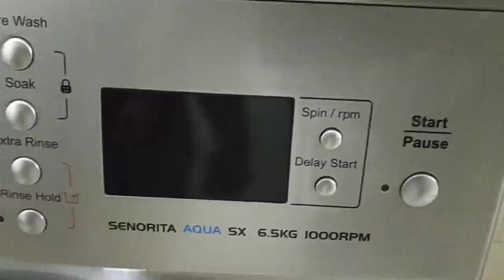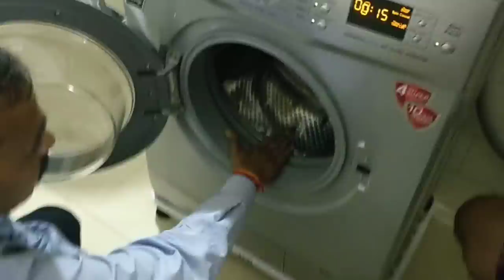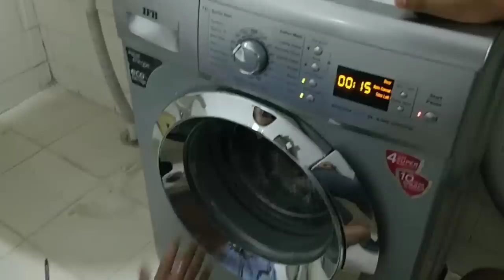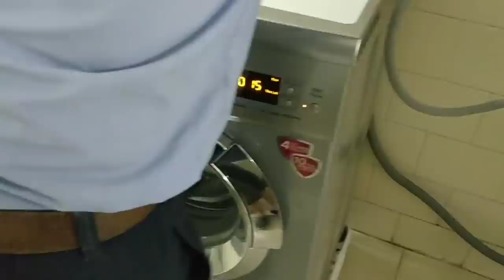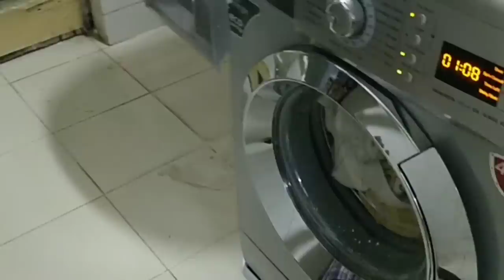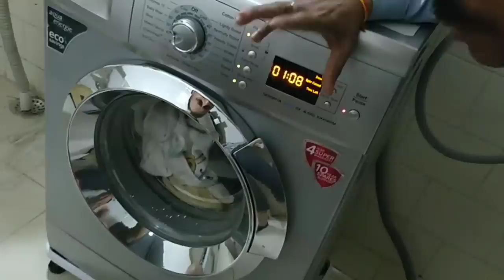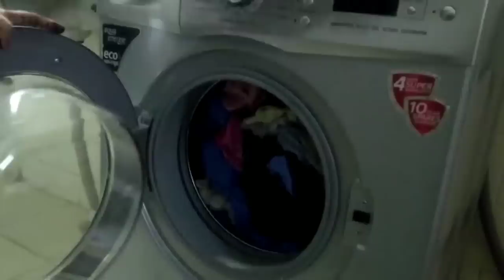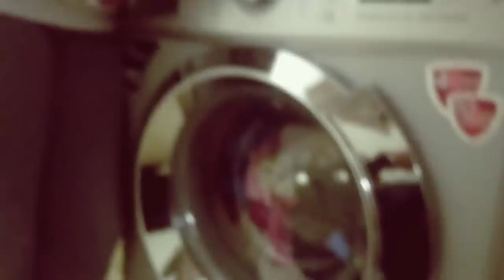IFB Senorita Aqua SX front loading washing machine demo hindi/ why I got front load and not top load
IFB Senorita Aqua SX silver model
Front load full automatic
RS 27999/- Amazon India.
Diwali Offer price
2000/-less  on exchange offer
2000/- less using Citi Bank card
 Demo and installation in Hindi
1600/- for stand
660/- machine cover..
Free installation.